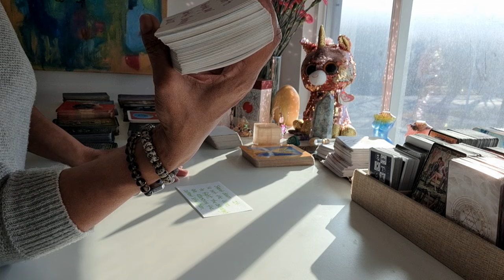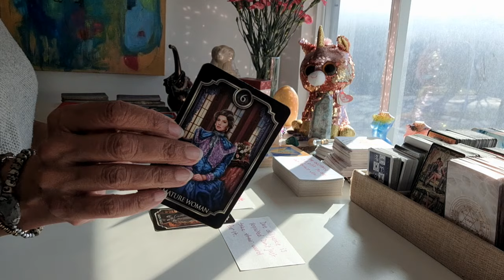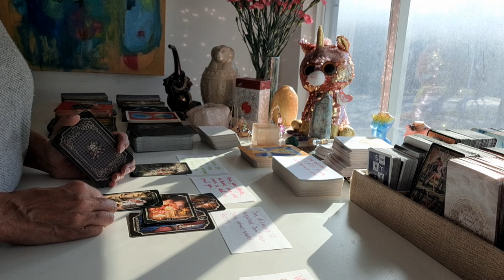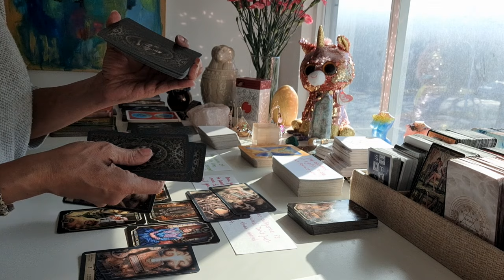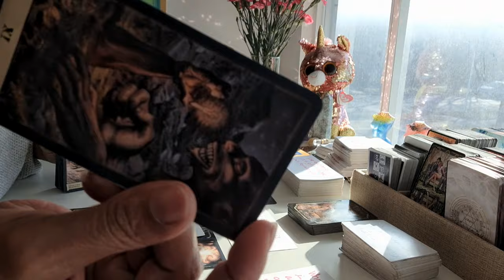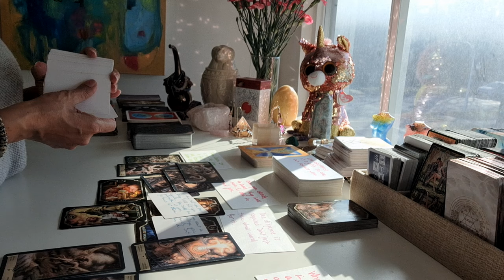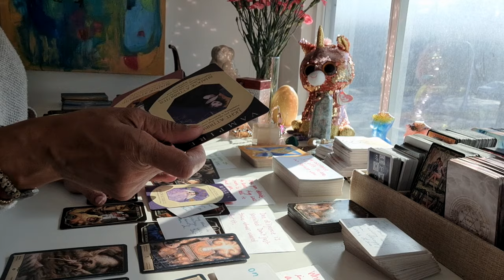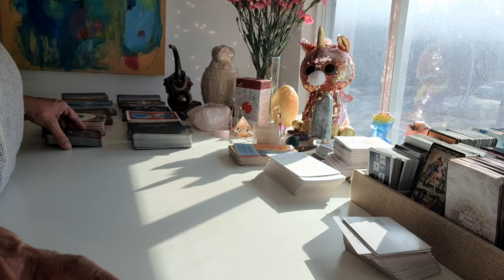SOMETHING NOT IN DIVINE ORDER FOR YOU IS BEING ASSESSED BY THE ARCHANGELS ☆YOU CAN'T BE REPLACED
READING SIDENOTE | THIS PERSON OBSESSED WITH DESTROYING YOUR SUCCESS HAS CONJURED SOMETHING THEY SHOULDN'T HAVE...V☆